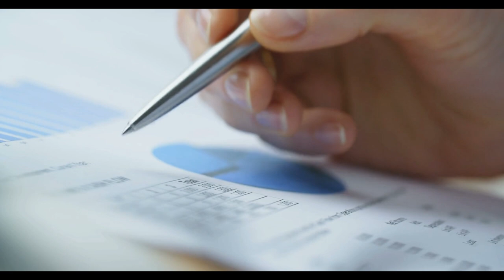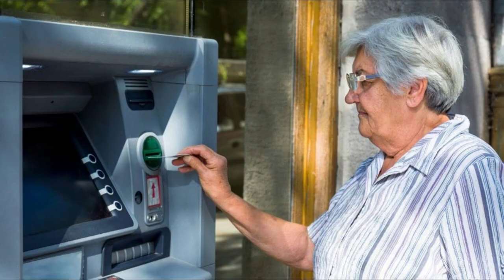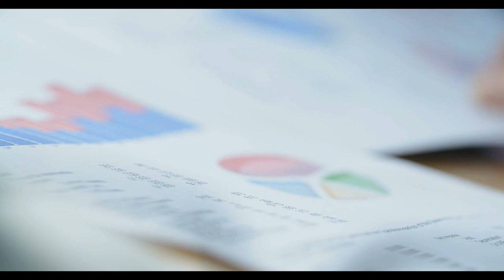En düşük emekli maaşında kritik gelişme: Erdoğan rakamı reddetti yeni talimat verdi